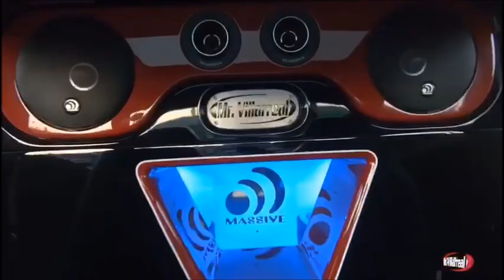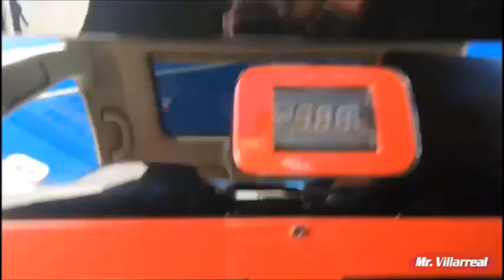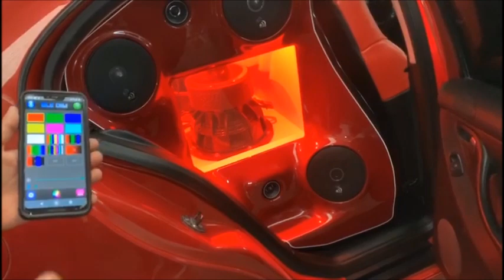¡Gran proyecto del Taller Mr Villarreal de Ciudad Camargo, Chihuahua!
Jorge Villareal del Taller Mr Villarreal, nos contactó para mostrarnos uno de sus mejores trabajos de fabricación e instalación que ha realizado en un Seat FR, él se encuentra en Ciudad Camargo, en el estado de Chihuahua.